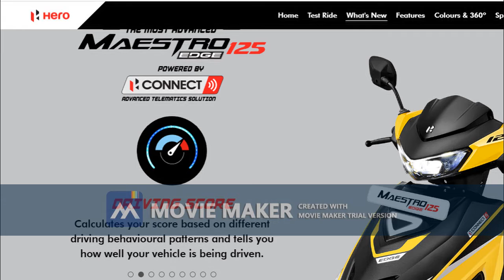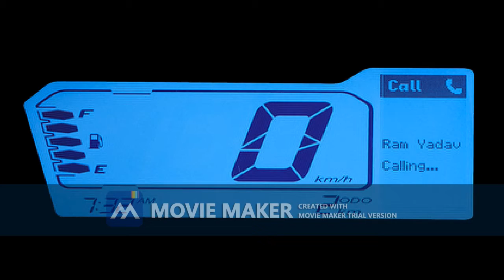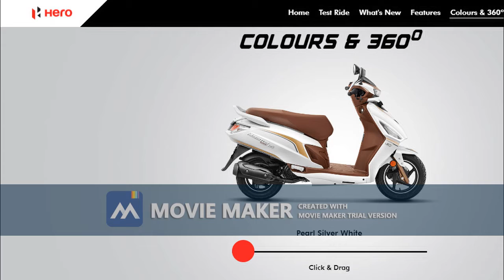All new hero maestro edge 125 bs6 launched I New model 2021 I new features I On road price I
All new hero maestro edge 125 bs6 launched  I New model 2021 I new features I On road price I Detailed review I